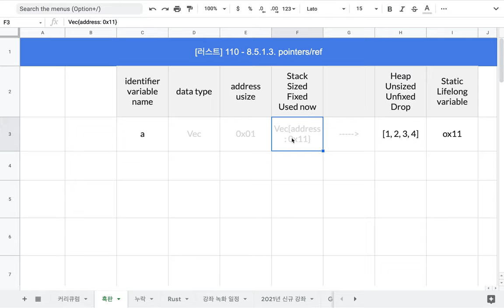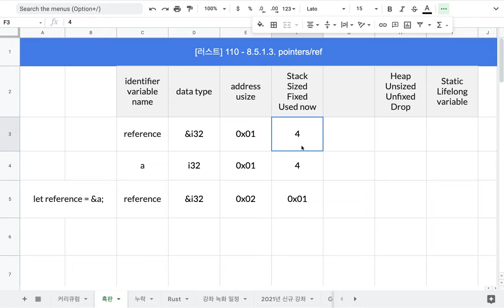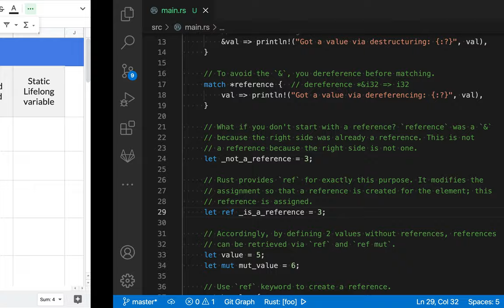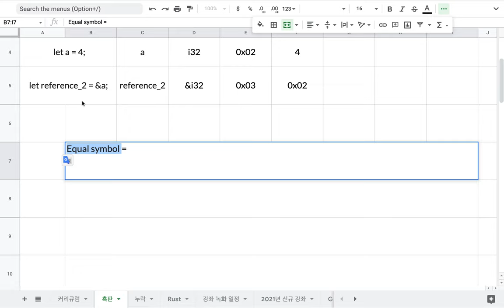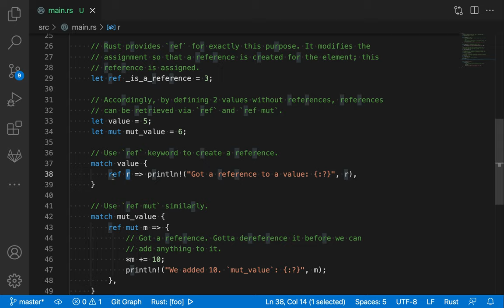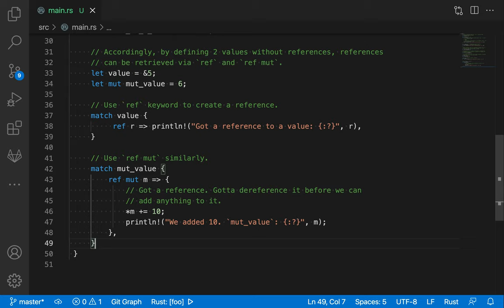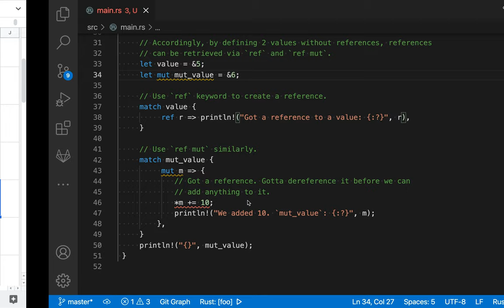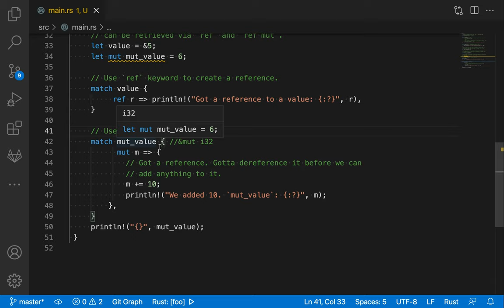[러스트] 110 - 8.5.1.3. pointers & ref